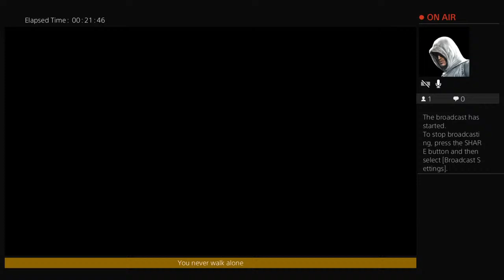Live PS4 EAfc24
John sneddon facebook and snpchat johnsneddoncfc and andd my TikTok johnsneddoncelticira22